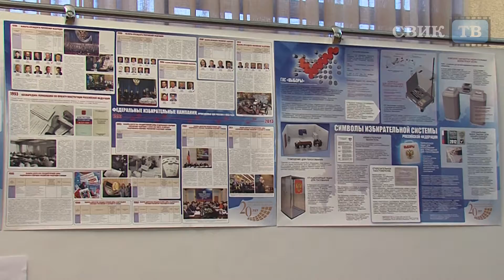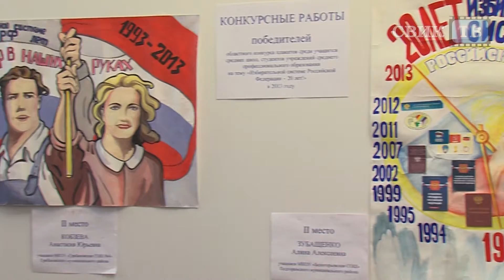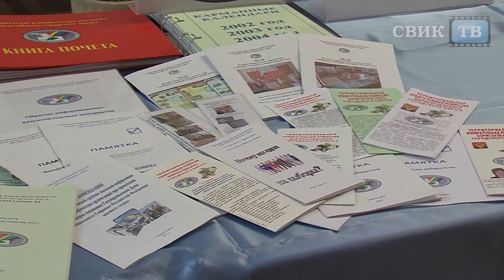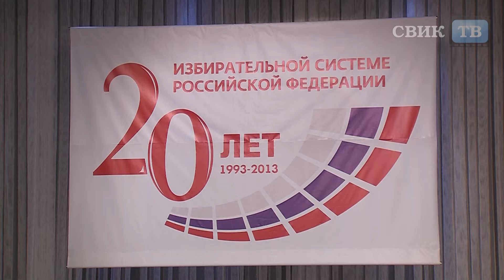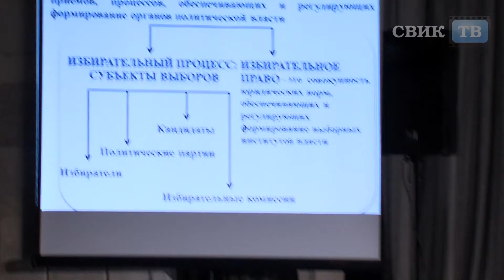Воронеж. Избирательная система отмечает юбилей - 20 лет!